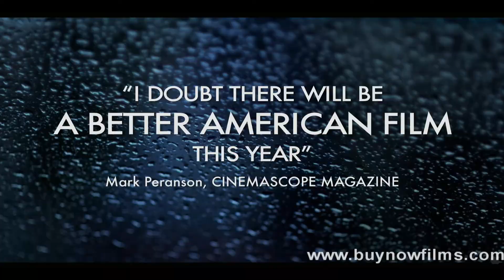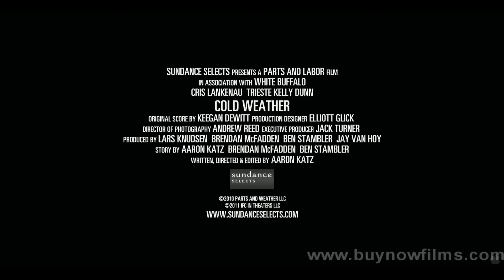Cold Weather (February 4th, 2011) thrailer HD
After abandoning a promising academic career in forensic science, a self-styled Sherlock Holmes, Doug (Cris Lankenau), returns to Portland to live with his more responsible big sister Gail (Trieste Kelly Dunn). He lands a dead-end job working in an ice factory, but soon finds an opportunity to use his passion and skill in detective work when his ex-girlfriend, Rachel (Robyn Rikoon) goes missing. Enlisting a team of ramshackle slacker-sleuths, Doug leads his team down a complex trail of clues and increasingly close to the discovering the mysterious truth about Rachel. COLD WEATHER is a charming mystery -- simultaneously a rich detective story and an affecting tale of siblings uniting after years apart. With it's own idiosyncratic spin on familiar genre conventions, the film features the lyrical style, lush camera work and naturalistic performances that have established director Aaron Katz (DANCE PARTY USA, QUIET CITY) as a major talent to watch. COLD WEATHER premiered to critical acclaim at the 2010 SXSW, San Francisco and Los Angeles Film Festivals.

Director:
    Aaron Katz
Cast:
    Chris Lankenau, Raul Castillo, Trieste Kelly Dunn, Barry Seltzer